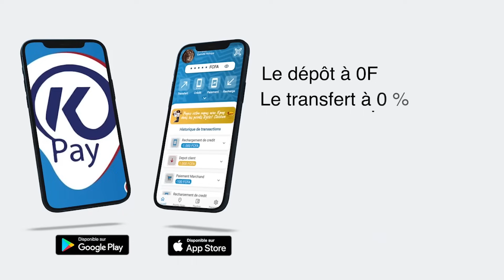escroquerie sur 240 millions, arrêter le jour de son anniversaire, Bass PetitGallé brise le silence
escroquerie sur 240 millions CFA, arrêter le jour de son anniversaire, Bass Sen Petit Gallé brise le silence